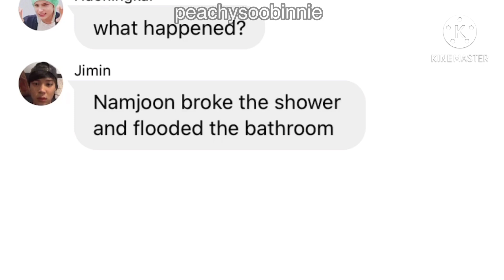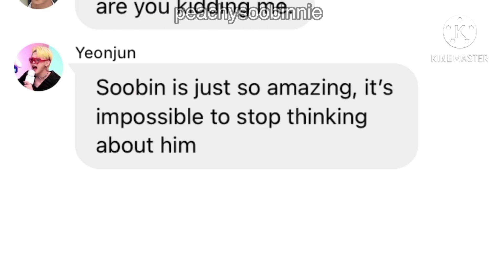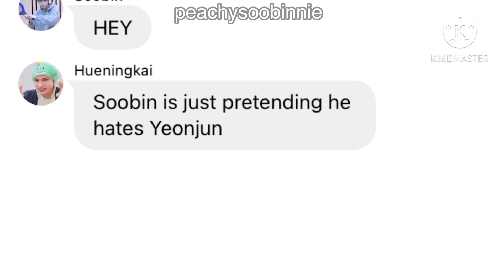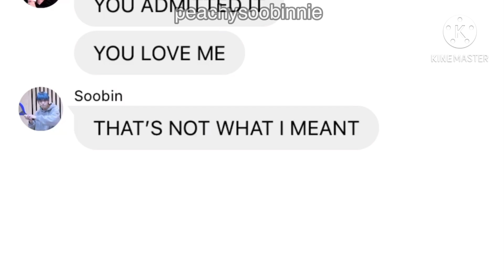bts and txt texts - the one who broke the shower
don’t take this seriously btw